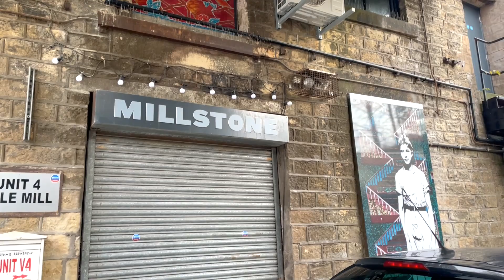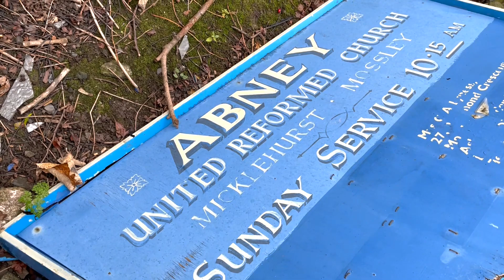BACK TO MY YOUTH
afternoon stroll to where we used to knock about as kids